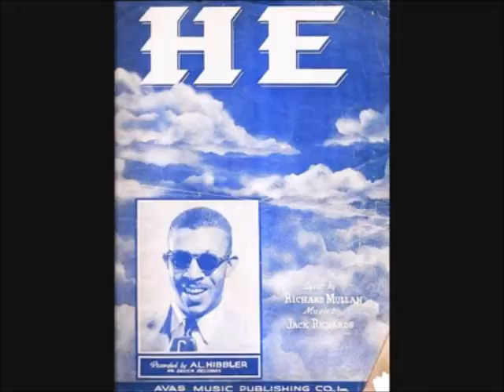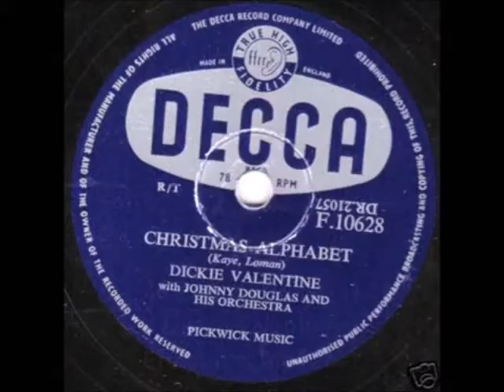Greatest Hits Of 1955 - December 1955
23-11 - ???
10 - Mitch Miller - The Yellow Rose Of Texas
9 - Johnny Desmond - The Yellow Rose Of Texas
8 - Dickie Valentine - Christmas Alphabet
7 - Roger Williams - Autumn Leaves
6 - Dean Martin - Memories Are Made Of This
5 - Gale Storm - I Hear You Knocking
4 - The Four Lads - Moments To Remember
3 - Tennessee Ernie Ford - Sixteen Tons
2 - Bill Haley & His Comets - Rock Around The Clock
1 - The Four Aces - Love Is A Many Splendored Thing